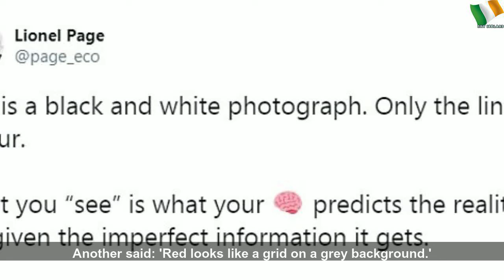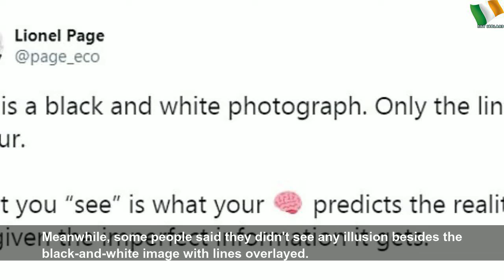Do you see this picture in colour or black-and-white?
Do you see this picture in colour or black-and-white? | Sky Ireland
A mind-boggling optical illusion has divided the internet after appearing to show a black-and-white picture of school girls in color.